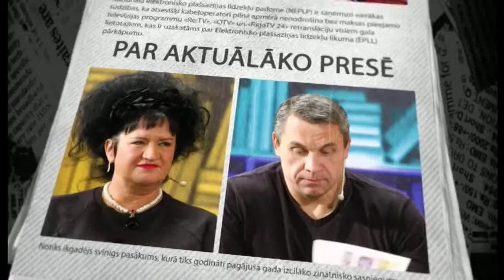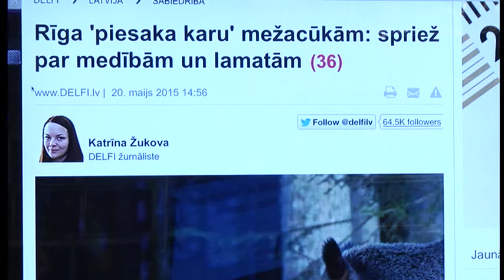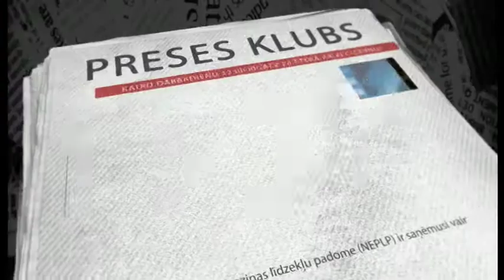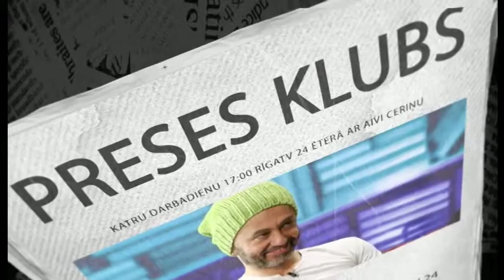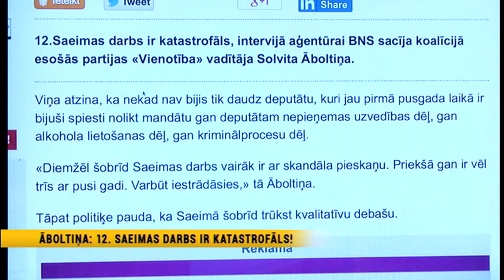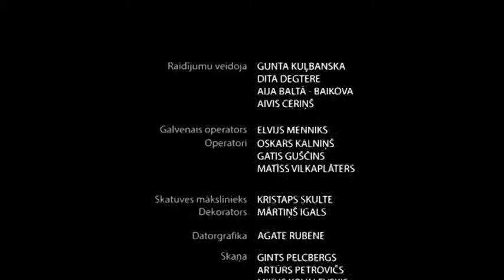Par Rīgas mežacūkām, Gribauskaites interviju ar nesaskaņotiem jautājumiem un 12. Saeimu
20.maija raidījums

Preses Klubā:
Žurnālists Armands Puče
Ekonomistu apvienības 2010 prezidents Ojārs Kehris
sabiedrisko attiecību speciāliste Ieva Rekšņa